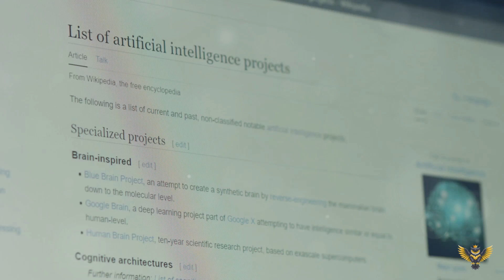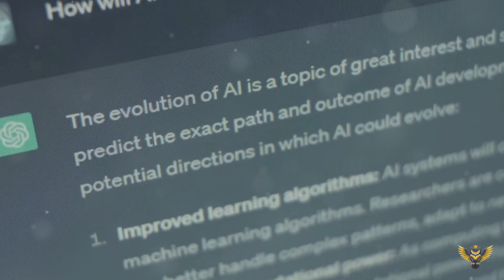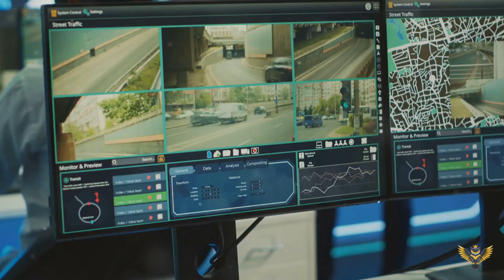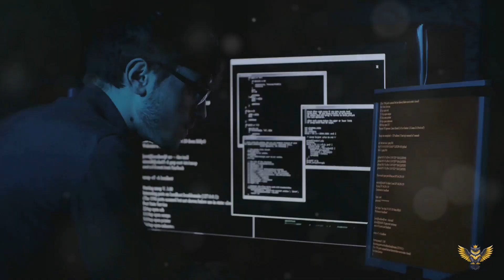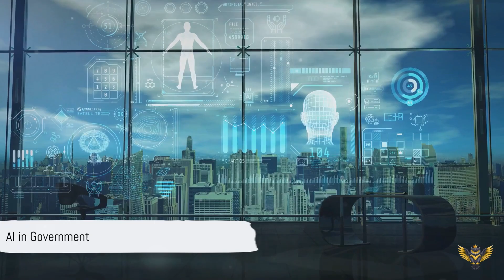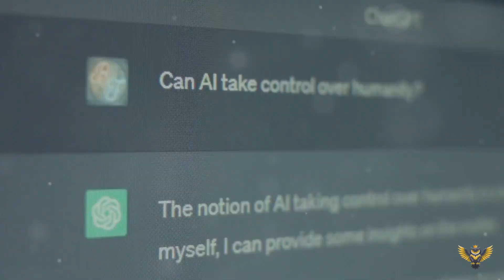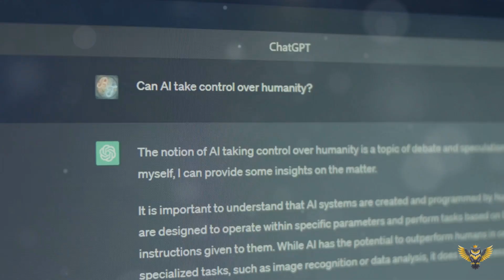AI Takes Over: Here’s What Will Happen by 2030!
By 2030, artificial intelligence (AI) will revolutionize every aspect of our lives. From business and healthcare to jobs, privacy, and government, AI will reshape society in ways we’ve never imagined. But are we ready for AI to take over?

In this video, we dive deep into the future of AI technology, exploring AI predictions for 2030, and how it will affect industries like business, healthcare, and education. Will AI replace humans in the workforce? Can AI governance truly lead us into a better future, or will it create ethical dilemmas we can’t solve?

You’ll learn about:

How AI automation could replace millions of jobs by 2030
The role of AI in healthcare and its potential to save lives—or create risks
The impact of AI on privacy and whether we are already living in a surveillance state
The rise of AI in government and the potential for AI to make policy decisions
Ethical concerns about AI, and whether it could lead to unintended consequences
The future of AI is full of possibilities. Will it lead us to a technological utopia, or is it the beginning of a world where machines take control? Find out in this thought-provoking video!

🔥 What do you think? Will AI take over the world by 2030? Leave your predictions in the comments below!

If you're fascinated by the future of AI and want to explore more about how AI is reshaping society, be sure to subscribe for more deep dives into future technology, AI advancements, and tech revolutions.

ThinkWiser is dedicated to sharing transformative wisdom and insights that empower individuals to navigate the complexities of life with clarity and confidence. Our channel features motivational speeches, life lessons, and thought-provoking content from some of the most influential minds in history. Whether you’re seeking inspiration, personal growth, or simply a new perspective, ThinkWiser is your go-to source for content that fuels your mind and soul.

**Timestamps**
00:00 Introduction
00:37 The Rise of AI
01:32 AI in Transportation and Cities
02:17 AI and Business—The End of Human Jobs?
02:58 AI in Healthcare—Saving Lives or Taking Control?
03:45 AI and Privacy—Are We Already Living in a Surveillance State?
04:27 AI in Education—Are We Learning from Machines?
05:00 AI in Government—Who Really Makes the Rules?
05:42 The Ethical Dilemmas—Is AI Out of Control?
06:26 Life in 2030—The Best or Worst-Case Scenarios?